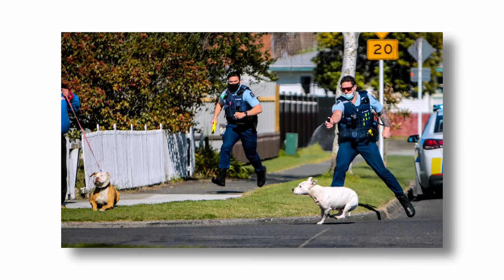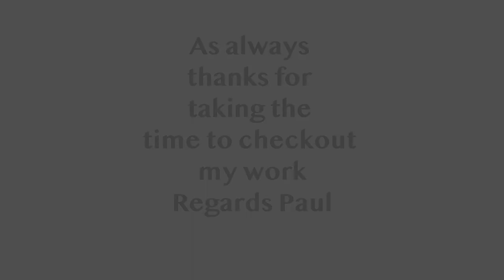Fujifilm X100F | MIRRORLESS CAMERA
Fujifilm X100F | Urban Photography
Photography | Fujifilm X100f | Graffiti / Urban Art
Down to Level two happy days busy week at work the day off's looking dull and cold the vans in at the mechanics all shift so mount up on the leg iron grab the wee but mighty X100f hit the trails with no set target find an old road bridge over the Tutaekuri River marvel at some incredible works of art under the bridge wonder why this stuff here and not gracing International ational galleries hit on the not so novel Idea of showcasing this wee river crossing and the urban art that adorns it's buttresses. Dedicated to the lads and lasses for their exceptional artwork. Kia Kaha.

ALL OF THE INCREDIBLE MUSIC ON THIS VIDEO IS Check them out you'll love their work.